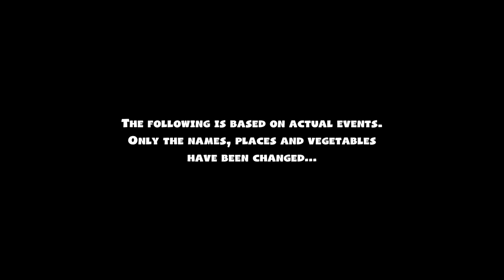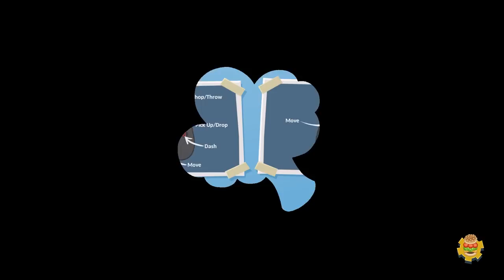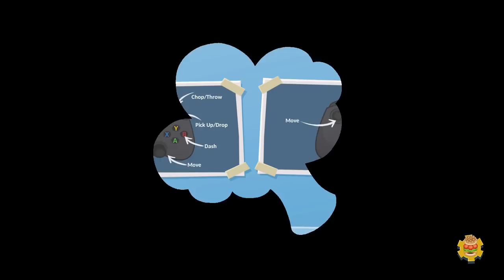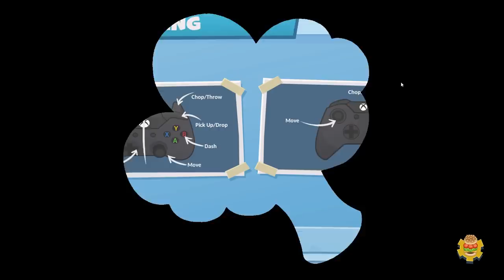A Cooking game where me and squirrel have to work together D: | Overcooked 2